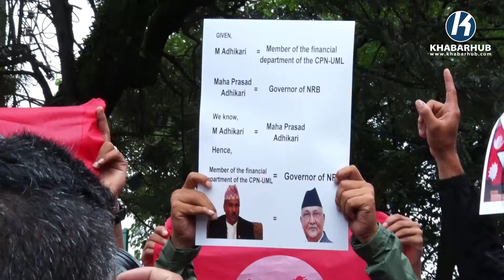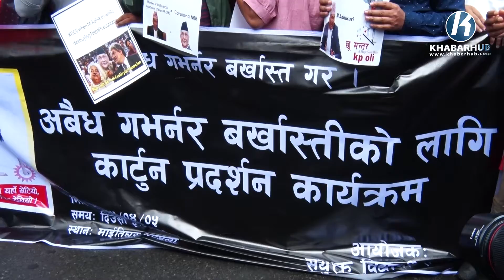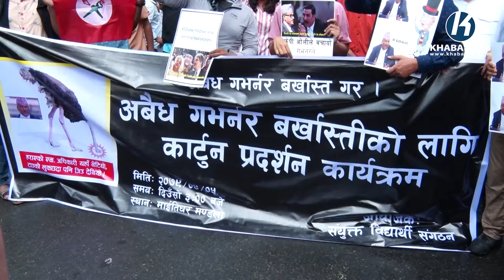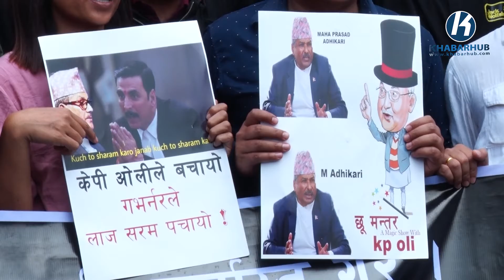गभर्नर अधिकारीकाे राजीनामा माग गर्दै माइतीघरमा कार्टुन प्रदर्शन